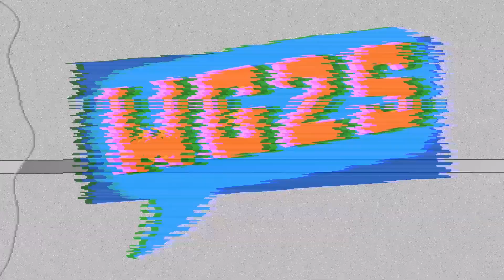BTS Gayo Track 7 REACTION!!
1)This video has no negative impact on the original works
2)This video is also for teaching and inspirational purposes.
3)It is not trans-formative in nature.